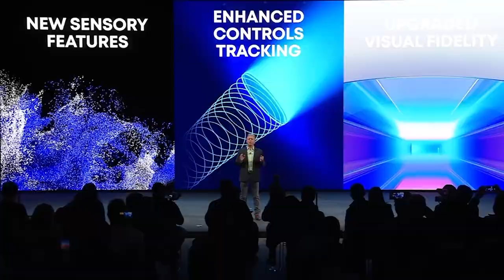Українська гра Trash is Fun. Returnal у Steam. Scorn. Minecraft Wild. The Cycle: Frontier. PS VR2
Сьогодні розповім вам про Українську гру Trash is Fun.
Дізнаємось чи ексклюзив Соні потрапить у Стім.
Глянемо на нову маленьку але смачну інфу про Скорн.
Роздивимось оновлення для Майнкрафт.
Поглянемо нову гру від розробників Spec Ops
А під кінець пару слів про PS VR2.
Тож го дивитися, я створив!

00:00 салют, піпл! З вами HUMAN!
00:08 анонс відео
00:33 українська гра Trash is Fun спрямовує кошти на ЗСУ
01:53 ексклюзив Returnal буде на ПК у Steam?
02:58 нові відео від біопанк-горор гри Scorn
04:17 нове оновлення для Minecraft - Wild
05:18 нова гра від творців Spec Ops: The Line
06:20 виробництво та реліз PlayStation VR2
07:37 дякую за підтримку, друзі!

Дякуємо нашим колегам з gameinformer, pcgamer, gamespot, gaminglake, gamesradar, wccftech та techspot за передовий ігровий контент!